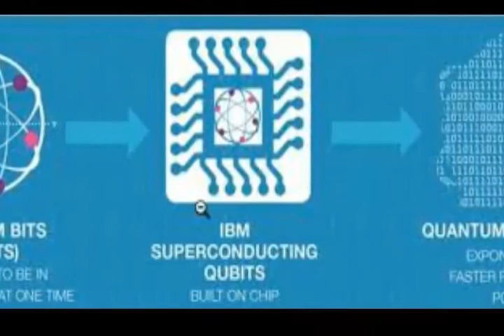D Wave Quantum Computer Breaks 1000 Qubit Barrier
D-Wave Systems Inc, the world’s first quantum computing company has recently announced that it has broken 1000 qubit barrier. A qubit is a two-state quantum-mechanical system, such as the polarization of a single photon. The two states are vertical polarization and horizontal polarization.